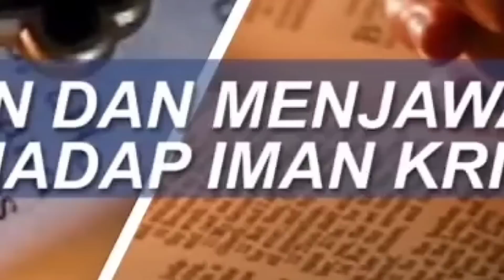UST EDY KEBER4TAN HARI WAFAT ISA AL-MASIH DIGANTI HARI WAFAT YESUS KRISTUS